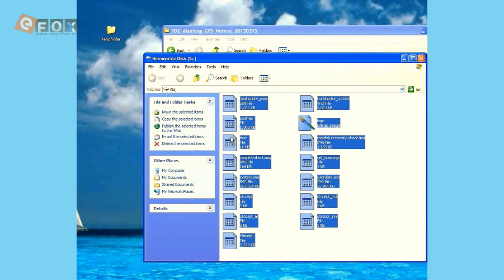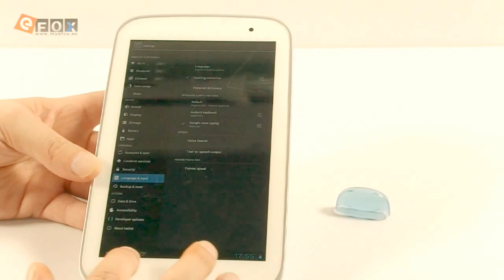How to do a factory reset on HYUNDAI T7 OEM Tablet pc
to download a free software that can do pattern lock read / reset and also android rooting and more.
you can ask our customer service how to do a hard reset,This is great when you need to troubleshoot your Android device. Be sure and backup all the content you can to the SD card and please, please remember your Gmail account and password.feel free to comment, like and subscribe to our channel for the latest videos,please.